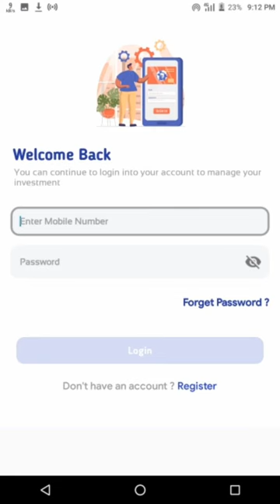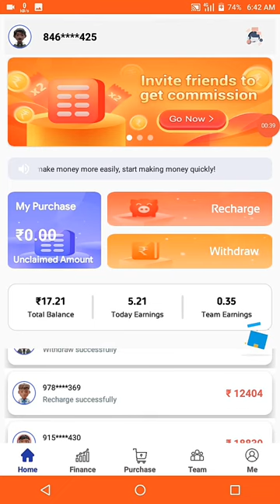🤑Today New Campaign Loot Offer 28₹+28₹+28₹ Instant Paytm Cash || Tasks💰Campaign BUG|| New Paytm app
quote paytm
2 paytm accounts
2 paytm in one phone
2 paytm account kyc
loot paytm cash
loot paytm
loot paytm gold
3 patti paytm cash 2021
50 rs paytm loot
5 rs paytm cash
bp paytm
e paytm
e-campaign
1 paytm cashback points equal to
1 paytm first points equal to
2 paytm accounts
2 paytm in one phone
20 paytm cash
paytm 7 pe 700 cashback offer
paytm 9apps